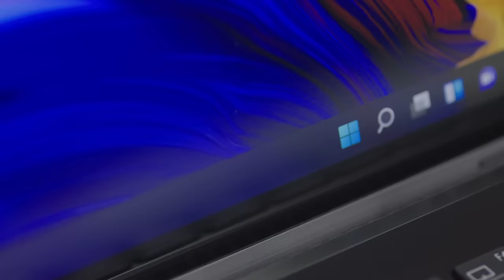Unboxing the ASUS Zenbook 14X | Staples Unboxed | Staples Canada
Let your productivity shine with the ASUS Zenbook 14X OLED! This compact, slim and light laptop features a beautiful 16:10 2.8K OLED HDR NanoEdge touchscreen that delivers the deepest blacks and the most vivid colors. The precision-engineered 180 deg ErgoLift hinge makes sharing content easy, and the innovative ASUS NumberPad 2.0 is designed to make your on-the-go productivity more efficient. Equipped with Windows 11 and the AMD Ryzen™ 5 5000 Series Mobile Processor, it gives you the power to create, collaborate and keep all your data protected.

Shop the ASUS Zenbook now on staples.ca or find it at a Staples near you